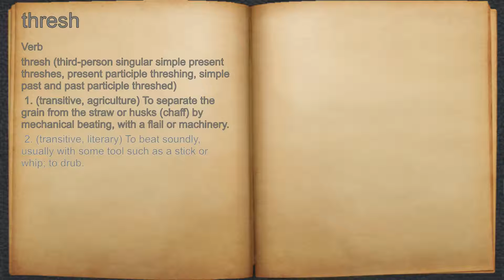What does thresh mean?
A spoken definition of thresh.

Intro Sound:
Typewriter - Tamskp